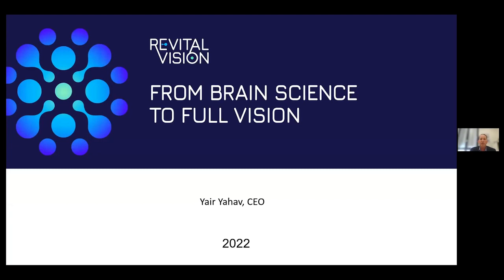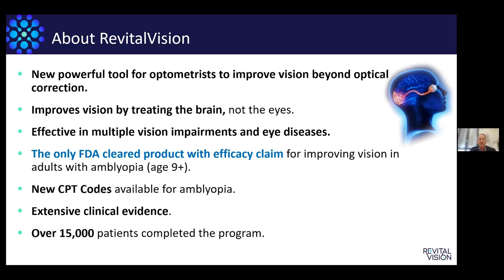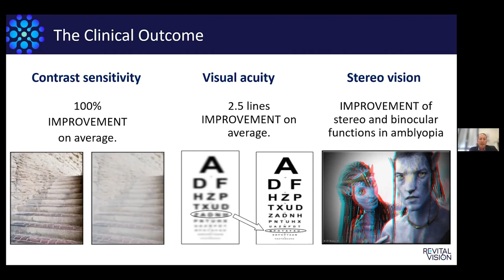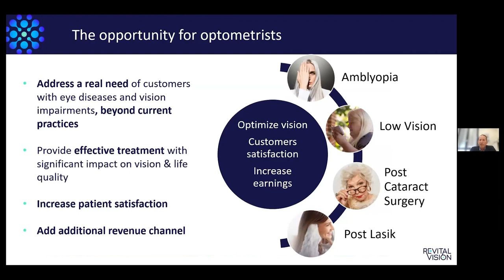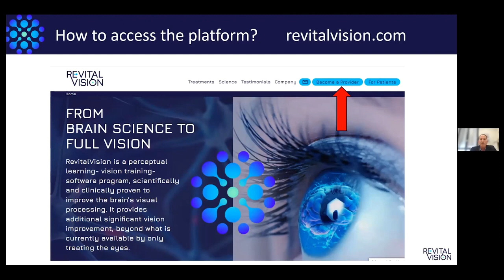RevitalVision at the AAOPT 2022 mid-year press conference.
10 companies were voted by the American Academy Of Optometry to be eye care game changers and impact how optometrists will practice in years to come.
We are proud to be one of these companies.
Watch our CEO and founder Yair Yahav present RevitalVision's revolutionary vision improvement technology at the AAOPT 2022 mid-year press conference.